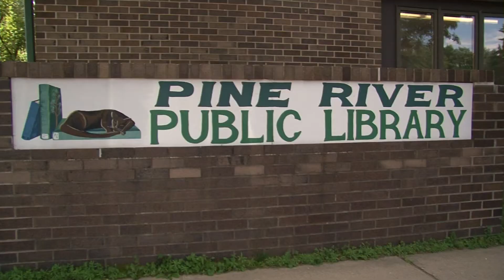Regional Libraries and New Budget Deal - Lakeland News at Ten - July 21, 2011.m4v